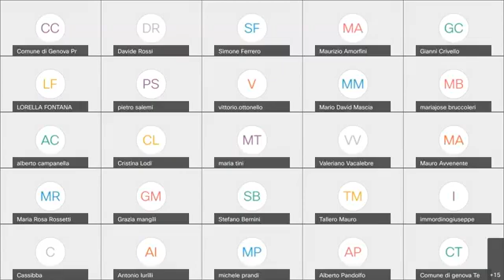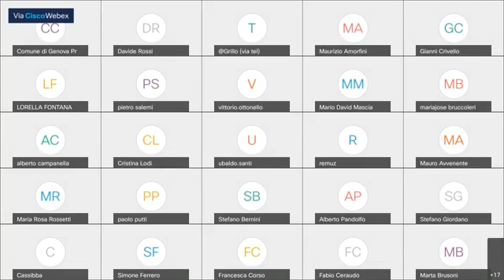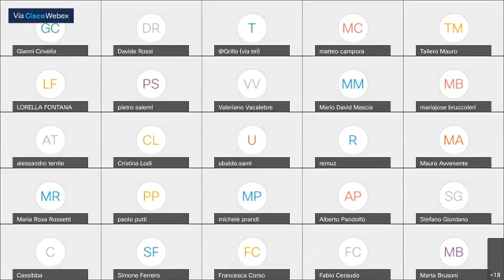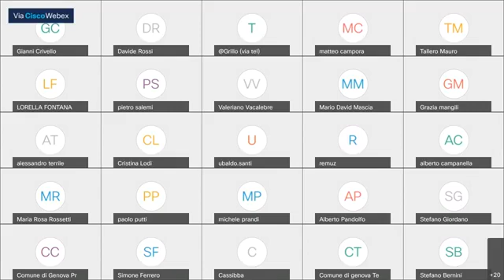Genova - Commissione V (26.03.21)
In commissione consiliare l'adeguamento della classificazione acustica relativa all'area industriale ex Aura in via del Commercio n.110
il testo della proposta (26.03.21)